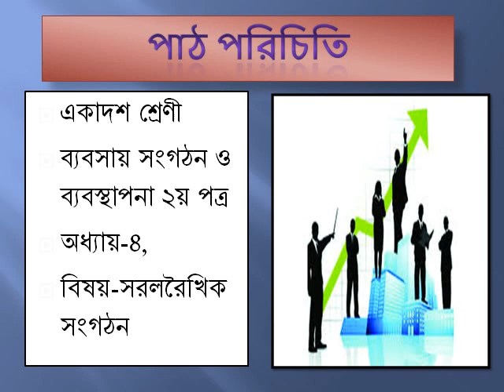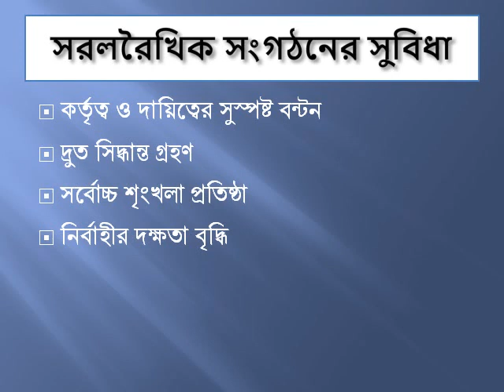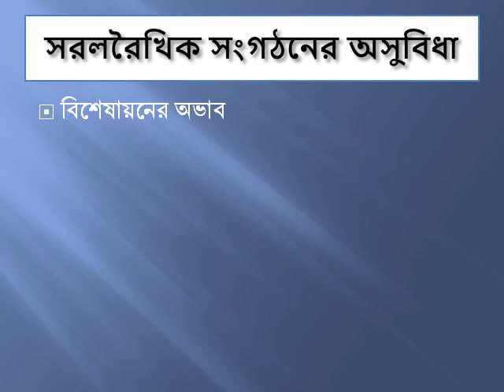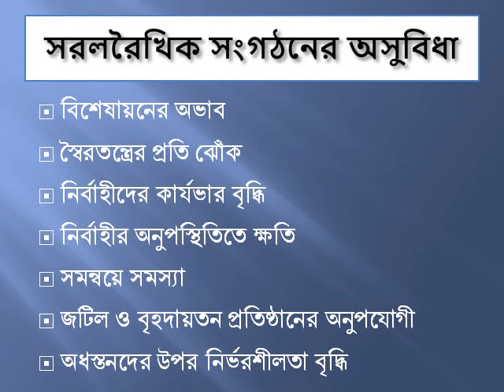org 6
gggg